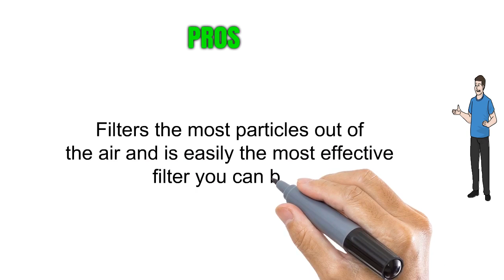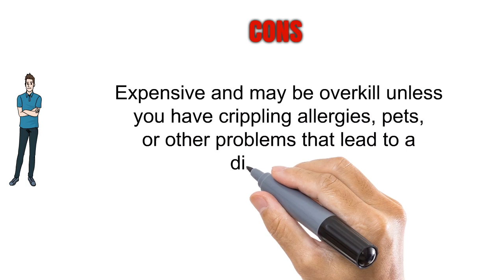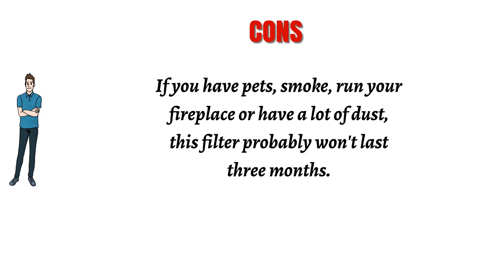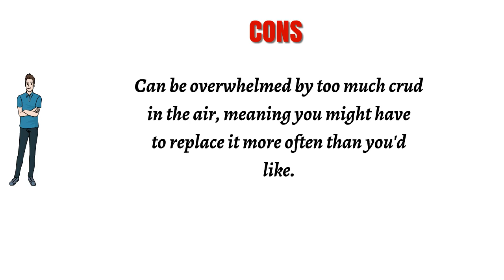Top Furnace Filters To Purchase 2019 - Furnace Filters Reviews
3. FilterBuy 20x25x4 MERV 8 Pleated AC Furnace Air Filter, (Pack of 6 Filters), 20x25x4 – Silver
2. Filtrete MPR 1500 16 x 25 x 1 Healthy Living Ultra Allergen Reduction AC Furnace Air Filter, Guaranteed Airflow up to 90 days, 6-Pack
1. Nordic Pure 16x25x1 MERV 12 Pleated AC Furnace Air Filter, Box of 6